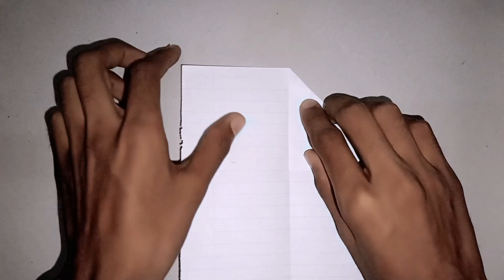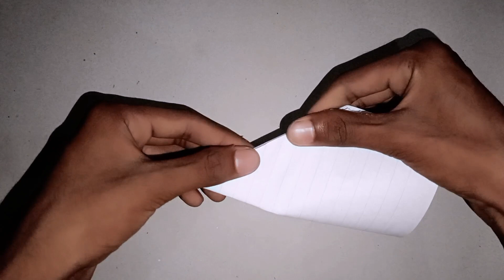How to make a paper plane that flies well | long flight time. ✈️😀origami